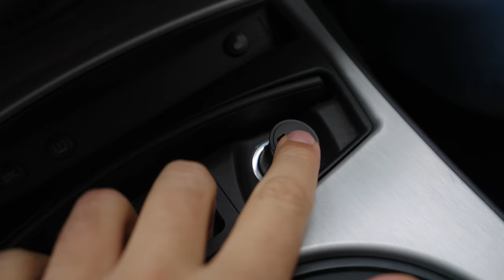Letting her Drive My New Sports Car - NO Speed Limit, German AutoBahn!!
slim charger
usb music thing

➥➥➥ MY EQUIPMENT ➥➥➥

●  Camera Equipment:
⇢ Main Camera

●  Studio Hardware:
⇢ Wide Monitor

●  DJ Equipment:
⇢ DJ Headphones